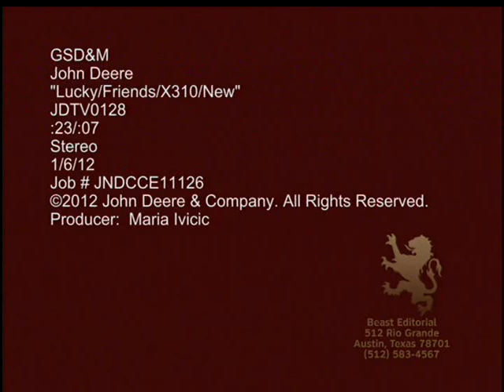Christiansen imp 4112012 jdtv0128 lucky friends new tagged